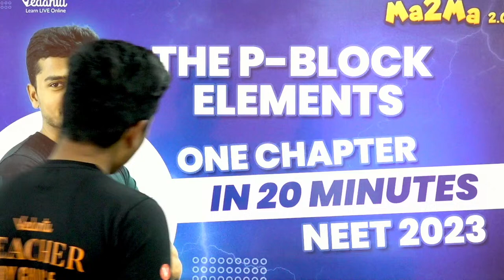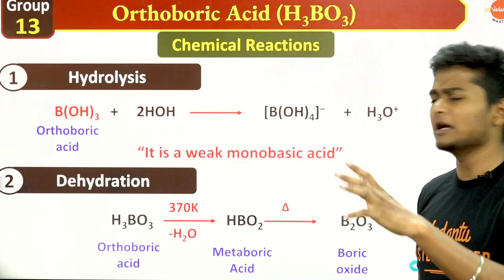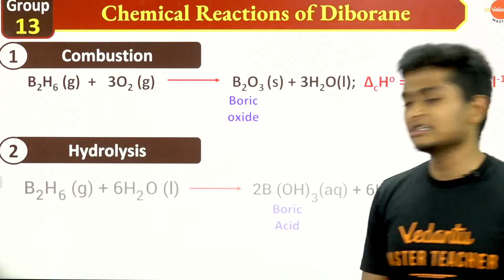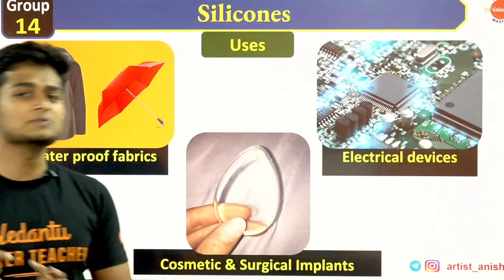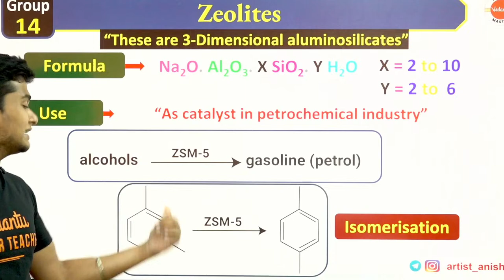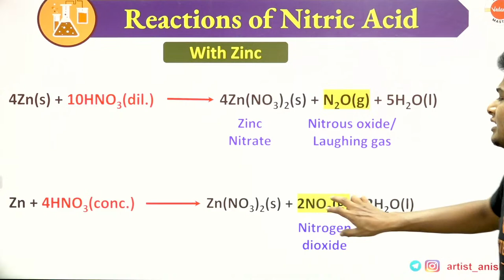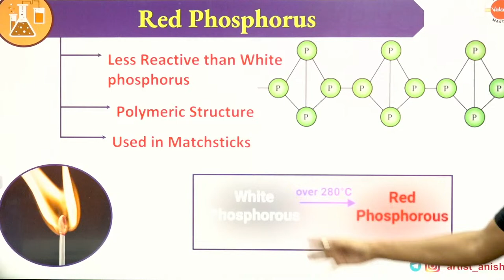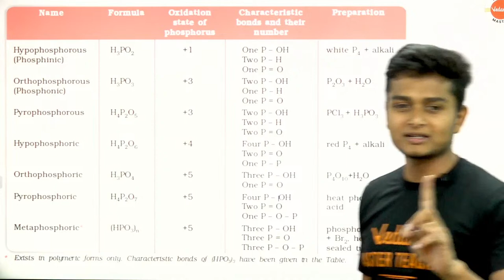The P Block Elements Class 12 Chapter 7 Problem Solving for NEET 2023 under 20 minutes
The P Block Elements Class 12 Chapter 8 under 20 mins for NEET 2023

In this session Anish Sir will cover the most important Problems of the Chemistry Chapter 7 P Block Elements for NEET 2023 Exam .